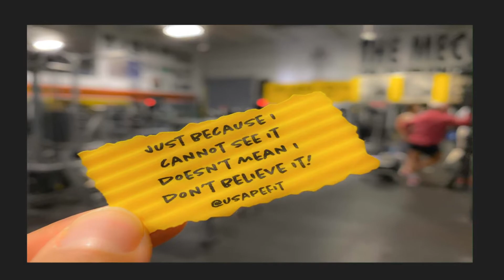No sun outlasts its sunset, but it will rise again and bring the dawn. Maya Angelou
No sun outlasts its sunset, but it will rise again and bring the dawn.
Maya Angelou